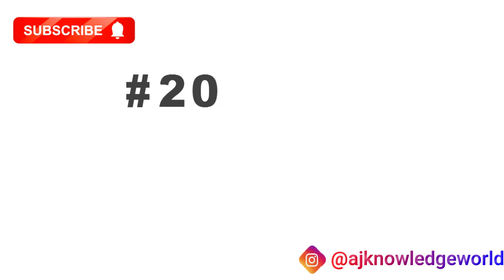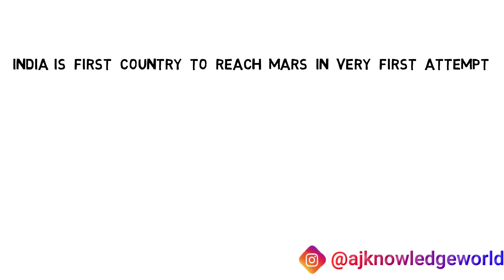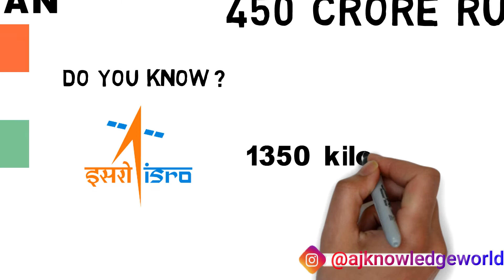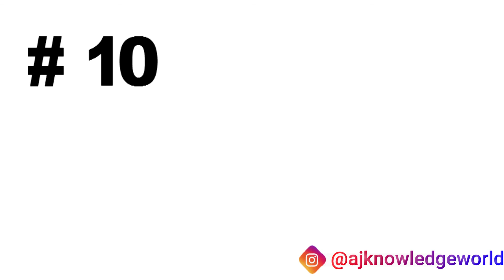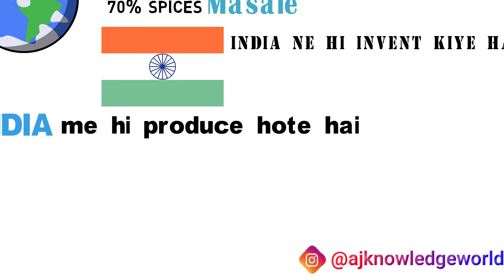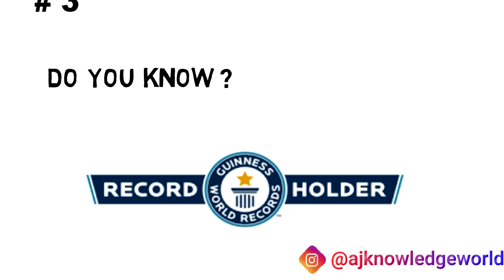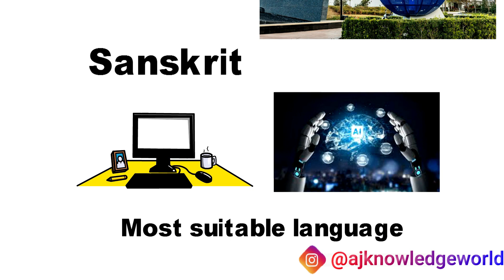Best facts about India | why india is best country in the world | why india is great | In Hindi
I bet that you will be feeling like your chest is filled with honour and respect about INDIA and you will be grateful to be Indian till the end of the video so dont forget to watch till end.
Hi everyone and Welcome to this new video, In this video I have explained why india is best country in the world . As you all know that we Indians must be proud of our country because  *its single of its type*  We cant compare any other country with India because India is only nation to have such qualities discussed inside the video. In this video I have discussed some Best facts about India and why india is great in hindi that you must know about.